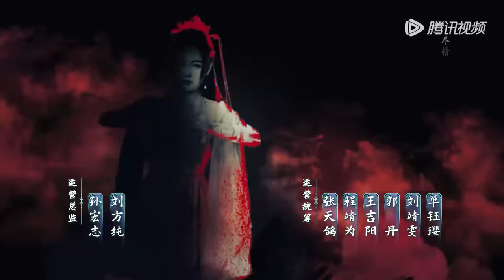ENG SUB【雪鹰领主 Snow Eagle Lord】EP27 靖秋真实身份曝光，宗凌发现姬容行事诡异（许凯、古力娜扎）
☞会员6月21日起每周三至五抢先看两集，非会员每周三至日18点观看1集
《雪鹰领主》拥有太古血脉的少年东伯雪鹰，自幼丧父、与弟弟相依为命，为救母卷入正魔争斗。在与魔族云谲波诡的对抗中，雪鹰英勇无惧，屡入险境。在夏族危难之际，他初心不易，百折不屈，不断突破自我极限。其间，雪鹰与神族后裔女子余靖秋相识相恋，两人历经磨难，不畏艰险，成为知心爱人，生死与共。共同保卫夏族，守护家园，展现了夏族少年风采，最终粉碎魔族阴谋，捍卫疆土完整，书写了一曲回肠荡气的热血神话。本剧旨在告诉年轻一代观众，立足于民族，立足于大爱，不忘自己的初心，方能成为真正的英雄。
☞主演：许凯、古力娜扎（排名不分先后，按剧中角色名拼音首字母排序）、白澍、陆婷玉、宋昕冉
❗正片完整版屏蔽以下地区：
印度尼西亚, 新加坡, 日本, 韩国, 泰国, 菲律宾, 越南, 马来西亚, 阿语地区

00:00 Download "WeTV/Tencent Video (for The US)" APP Watch More Episodes
01:00 Join Membership Watch Full in Advance